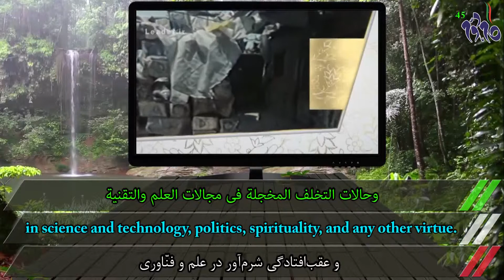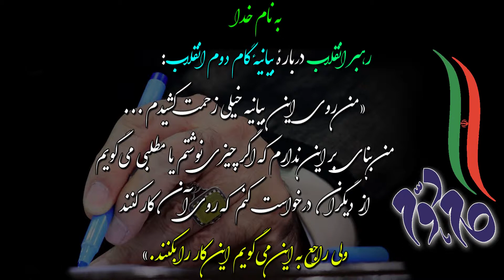ق8- بیانیه گام دوم انقلاب؛ آغاز انقلاب و نظام اسلامی از نقطه‌ی صفر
به نام خدا
 The “Second Phase of the Revolution“ Sayyid Ali Khamenei

/ الخطوة الثانية للثورة الاسلامية - السيد علي الخامنئي

/ رهبر انقلاب اسلامی: «من روی این بیانیه خیلی زحمت کشیدم و من بنای بر این ندارم که اگر چیزی نوشتم یا مطلبی می‌گویم از دیگران درخواست کنم که روی آن کار کنند ولی راجع به این می‌گویم این کار را بکنند...»

/ شایسته است هر کدام از ما به‌اندازه توان ولو در حد بازنشر این بیانیه در این حرکت ملی، سهیم باشیم.